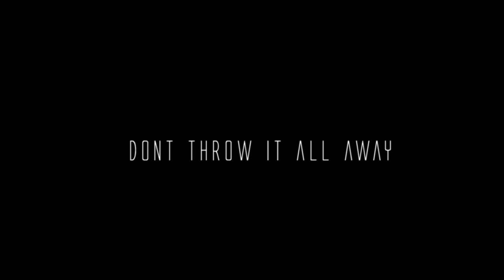Daniel Baron - Crazy Beautiful World (Official Music Video)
Music video by Daniel Baron performing Crazy Beautiful World (C) 2014 Daniel Baron | Rockstar Records | Download the single now!

Director & Editor: Matthew Marinus, Dream Canvas Pictures
Videographers: Matthew Marinus & Rick Joaquim(JHB Day footage)
Concept & Idea: Daniel Baron
The video features footage taken at Joburg Day music festival in South Africa.
Special thanks to 94.7 Highveld Stereo and MTN
Management: Tim Hill, Tuned In Publicity